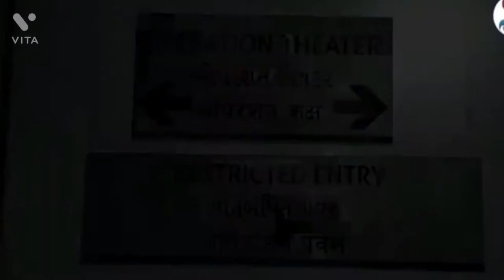Organ Donation & Transplant.